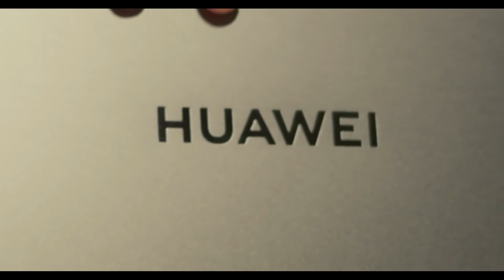Huawei -MATEBOOK 14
Your work flow just levelled up, with Huawei Share and the stunning Ultra 2K FullView Screen on the HUAWEIMateBook14!